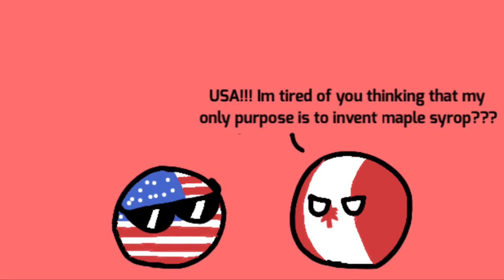Countrybol comics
Song: Roundabout